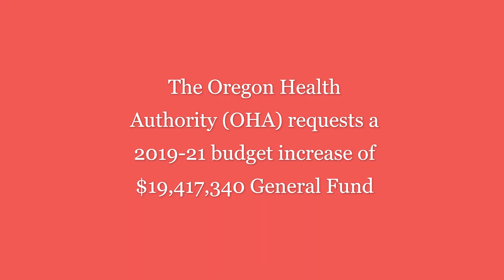Oregon House Interim Subcommittee On Behavioral Health Jan 13th, 2020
Oregon Health Authority – Updates; Oregon State Hospital and Civil Commitment
Steven Allen, Behavioral Health Director, Oregon Health Authority
Dolly Matteucci, Superintendent, Oregon State Hospital